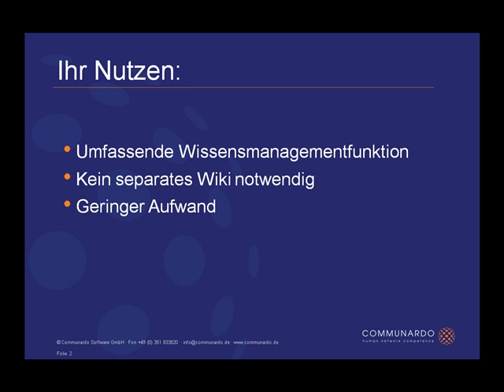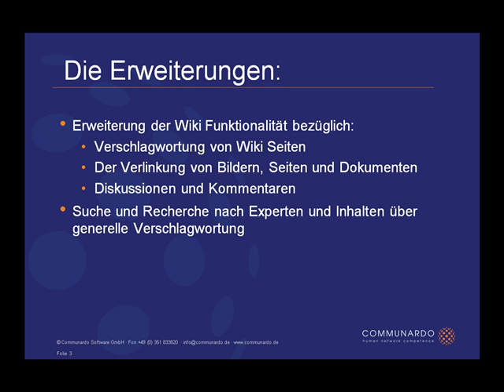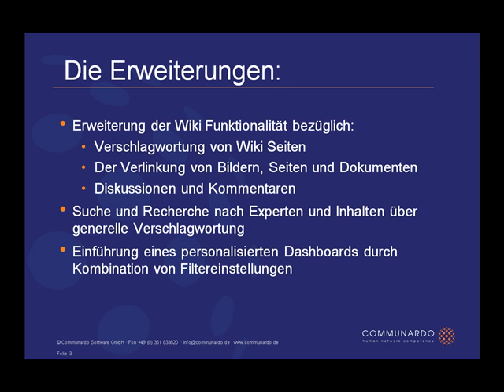MOSS Knowledge Management Extensions- Einführung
Die Communardo Knowledge Management Extensions sind eine Erweiterung für Microsoft Office SharePoint™ Server 2007. Sie unterstützten das Wissensmanagement im Unternehmen durch den Aufbau eines Enterprise Wikis bishin zu einem kompletten Wissensportal.